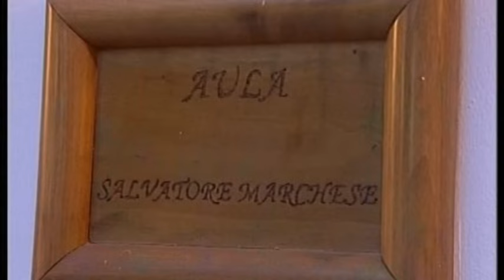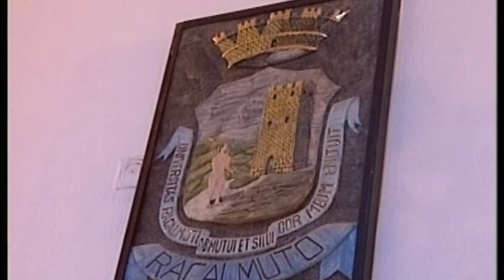Racalmuto, Picone su ombre voto elettorale [STUDIO 98]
Salvatore Petrotto ha gettato ombre sull’ultimo dato elettorale paventando presunte anomalie. Oggi interviene anche l’altro candidato a Sindaco , Salvatore Picone della  Lista “Un paese per tutti”. Non si può vivere nell’incertezza e nel dubbio di presunte irregolarità del voto. Chiederemo
agli uffici preposti l’accesso agli atti.